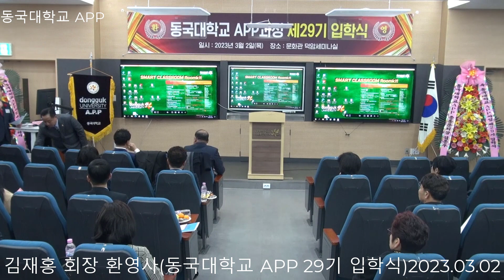김재홍 회장 축사;대학 캠퍼스의 봄 향기, 동국대학교 APP 29기 입학식(2023.0302)(동영상)